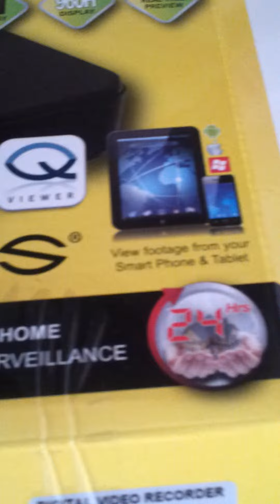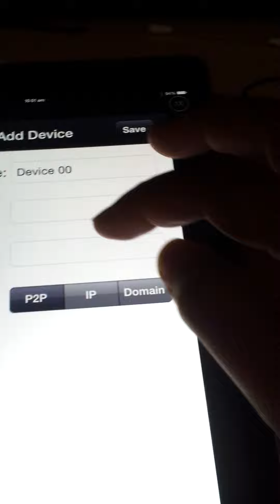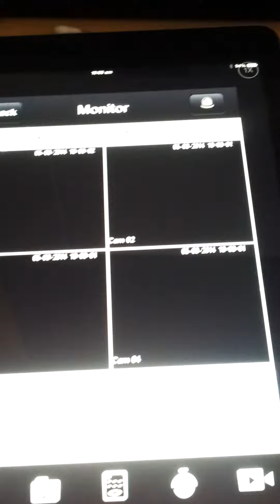QVIS MEDUSA P2P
quick p2p setup with no need to portforward or have a static ip.